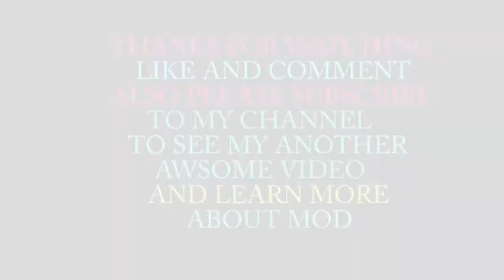NFSMW(Cinematic, Cars Outdoor Shots)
This Video Showing you My all supercars with there Perfect view
and outdoor shots